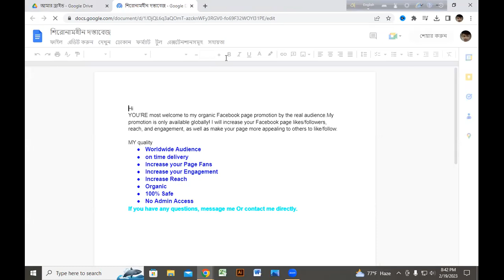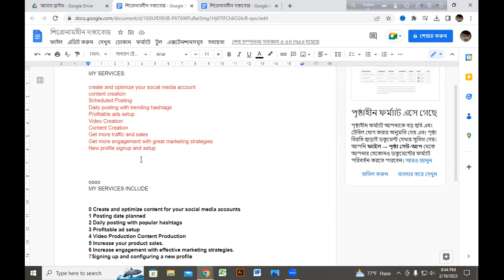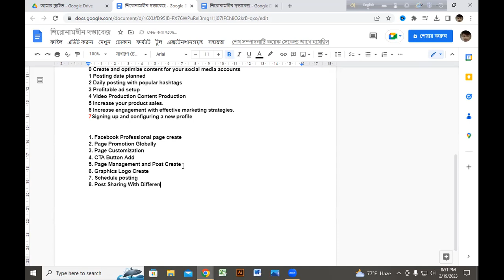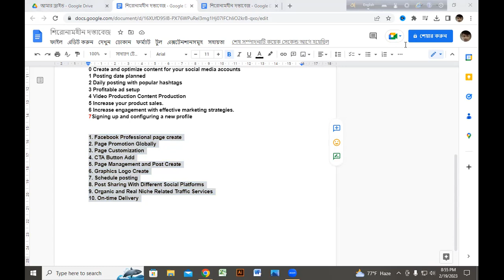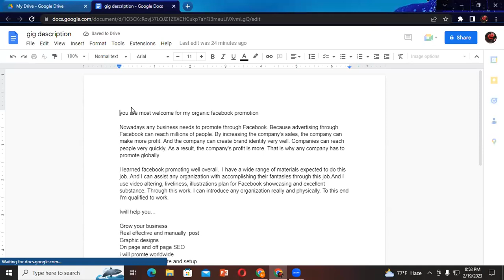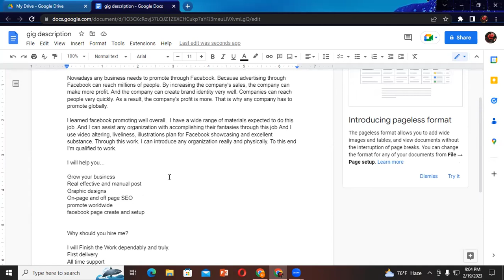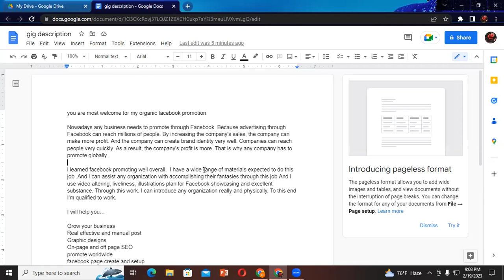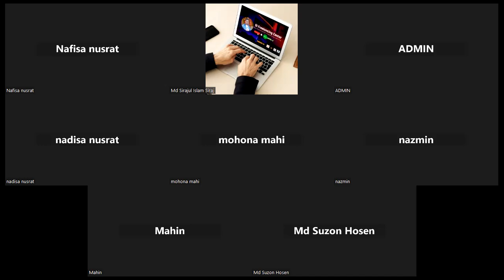Fiverr GIG Description Correction Live class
Hi,
Improve your Fiverr GIGs and boost your sales with our live class on correcting gig descriptions! Join us at SI Freelancing Center and learn how to write compelling and effective gig descriptions that rank high on Fiverr search results. Our experienced instructors will guide you through the process, sharing tips and tricks on how to optimize your descriptions for SEO and attract more buyers.

Which services I'll provide you that's are given below.

. Digital Marketing Fully Course .
 Professional Social Business page Create
 Promote to Millions of people
 Off-page and On-Page SEO
 Setup Call-to-action button (CTA)
 Utilize all Facebook feature
 Eye-catchy Graphics background Images
 Videography and 2D Animation
 Key-word setting
 Attractive Products Description
 Increase followers
 Mainly in the USA, UK, and Canada
 Post content regularly
 Schedule post
 Organic Traffic
 White hat SEO
 Yoast SEO
 Appropriate Key-words Research
 Set up SEO Products Description
 Eye-catchy graphics images
 Google Top Ranking in SERP
 Totally White Hat SEO
 Perfect Keyword Research
 Link Building/Backlinks creating
 Free from spamming backlinks
 High DA, PA, PR, Web 2.0 SEO Backlinks
 Creating Effective Articles
 Advertise targeted Users
 Make High Converting Campaign
 Promote Worldwide any business products
 Social sites page, YouTube Videos, Website, etc SEO services
 Increase web traffic
 Quality Content
 Logo Design
 Banner Design
 Flayer Design
 Catalogue Design
 Menu cards Design
 Offer Cards Design
 Visiting Cards Design
 Social Page Cover Design
 YT Album Art Cover Design